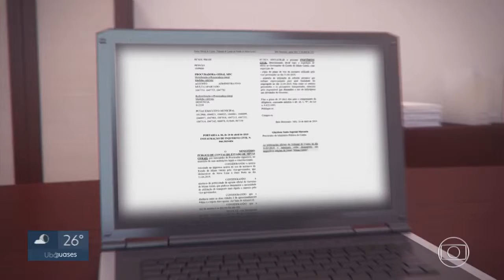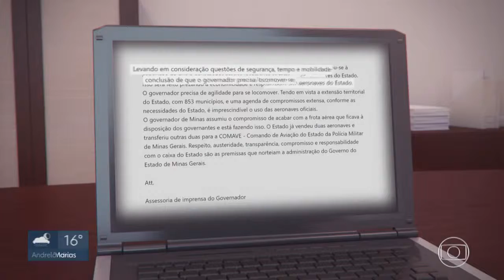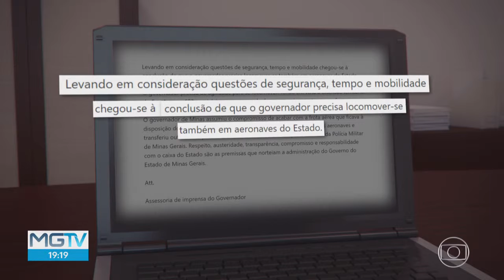Globo Minas MP de Contas abre inquérito para investigar voo de helicóptero720, Mp4